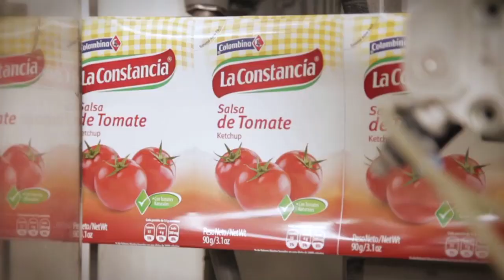Colombina Interview César Caicedo Español